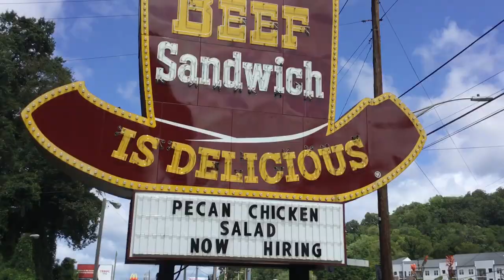Arby’s Ten Gallon Hat Knoxville TN